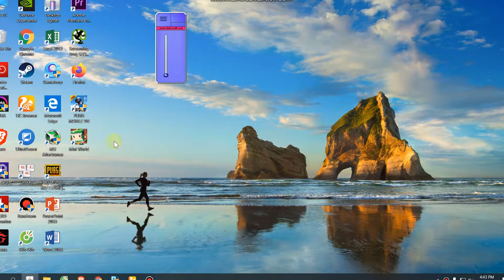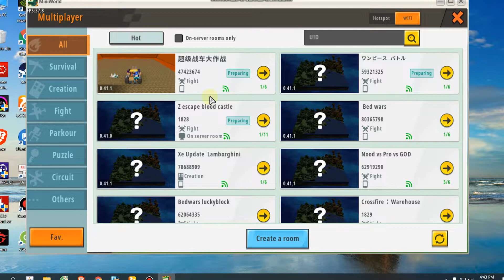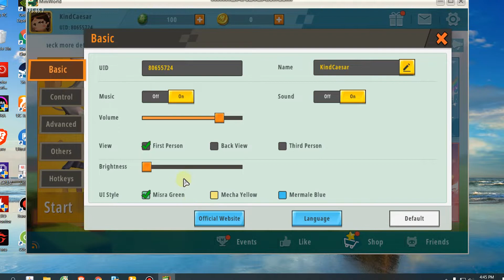Cách tải Mini World trên PC: Cách tải game trên máy tính, đổi ngôn ngữ Tiếng Việt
Link tải nè 😘 - 💘 link tải giả lập mới 2022 Cách tải game Mini World mobile trên máy tính chính thức từ nhà phát hành mới nhất và hướng dẫn đổi ngôn ngữ.

Ngoài ra các bạn có thể tải và chơi trên giả lập Gameloop.mobi nhé.